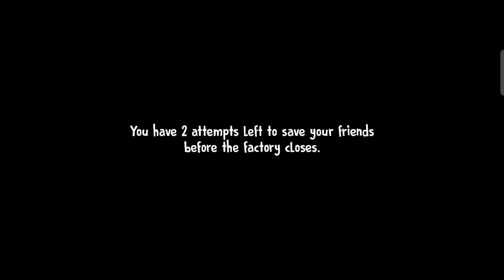Ice Scream 4 With Tiny Rod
Ice Scream 4 Full Gameplay With All Tiny Enemies